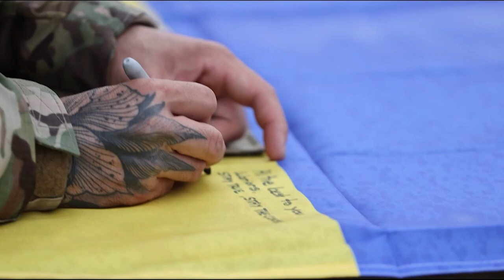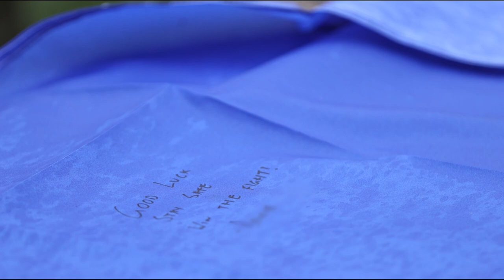First Ukrainians graduate from Aussie training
On the first anniversary of the Russian invasion of Ukraine, almost 200 Armed Forces of Ukraine (AFU) recruits marched out from the UK-led and based training program under the instruction of the first Australian contingent deployed on Operation KUDU.

The program, which has seen nine partner nations train more than 10,000 Ukrainians, has the recruits undergo intensive combat training to rapidly learn the foundations of warfighting...

CONTACT reports on the people, platforms and operations of the Australian Defence Force, aiming to capture the essence of serving-members’ lives, as far as possible from a grass-roots perspective.

as ’embassies’ where I invite my audience to visit my HQ

Brian Hartigan
CONTACT Editor
husband, father of two girls, grandfather of two more girls, and
Army veteran – 12 years Regular and 12 years Reserves